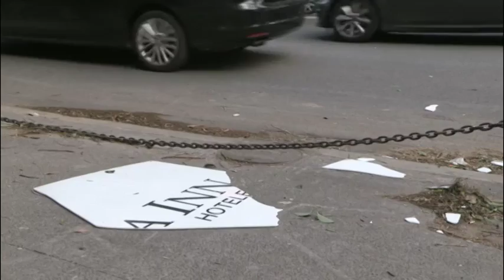Una tormenta invernal en México deja cinco muertos y varios heridos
Enlace para la descarga de la aplicación ambiental de EFE Verde para iPad

Enlace para la descarga de aplicación de EFE Verde desde Android Market (free)